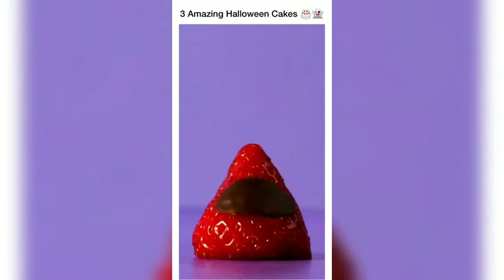Halloween cakes 2020